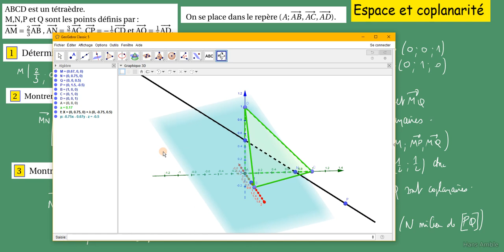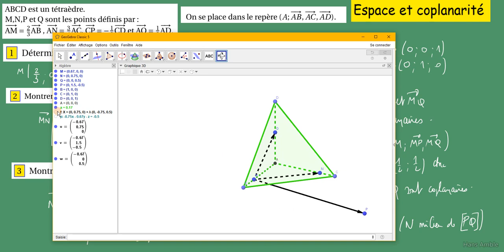Espace et coplanarité de 3 vecteurs, alignement avec coordonnées